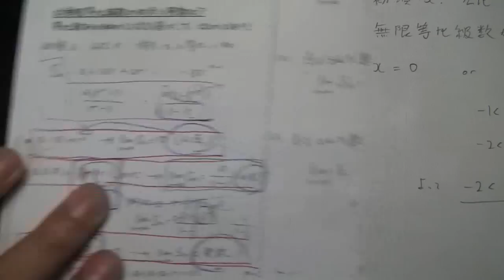無限等比級数の収束条件【高校数学Ⅲ】